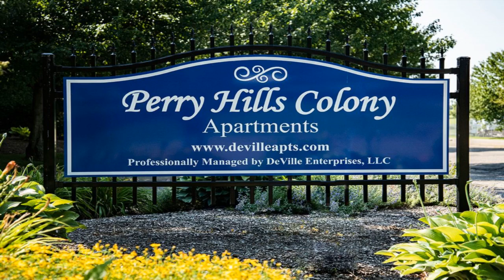44706 Apartment for Rent in Canton, OH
Comfortable living within spacious apartments. Located in Canton, close to shopping, dining, and entertainment, you'll find all of the conveniences you need.